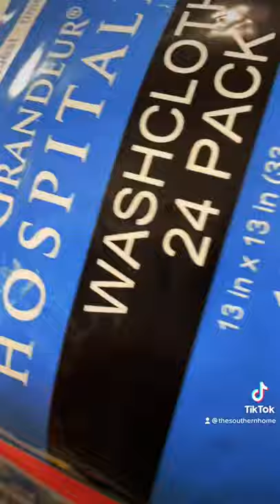COSTCO and CHRISTMAS ALREADY? | Quick Costco Restock and Christmas Decor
Costco restocks are essential for those bulk items…and they already are bringing out Christmas decor for this year! Here’s a couple of decor items and possible gift items as well to grab now while they’re in stock.